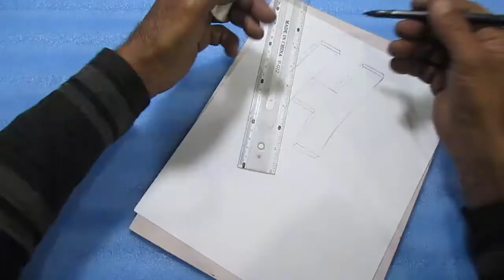How To Draw 3D Letter H - 3D Art on paper